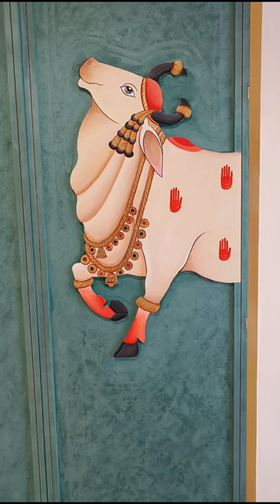gou mata painting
door texture painting goumata